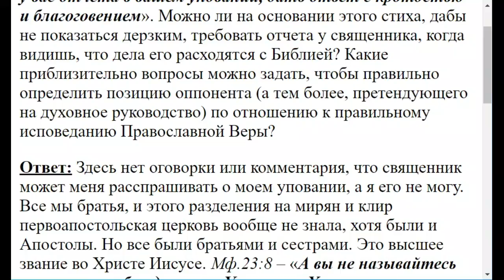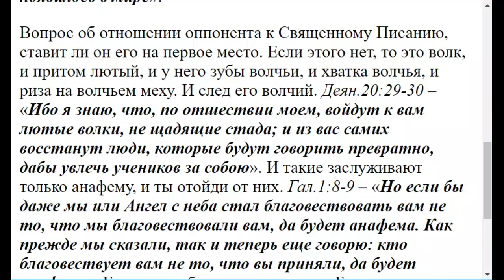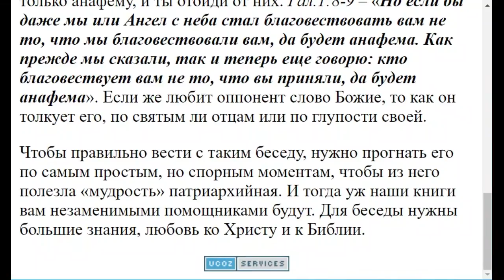1583. Требовать у священников отчета можно ли?